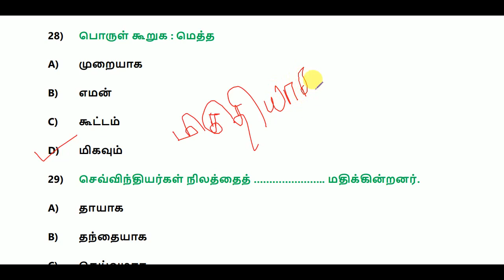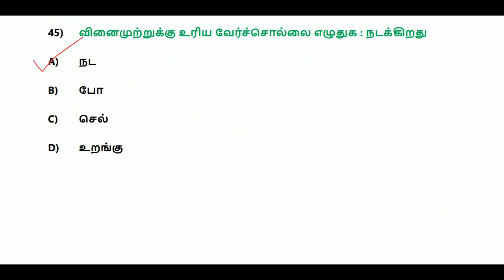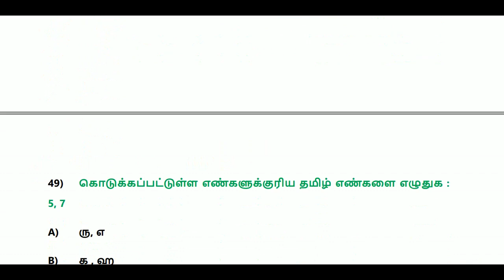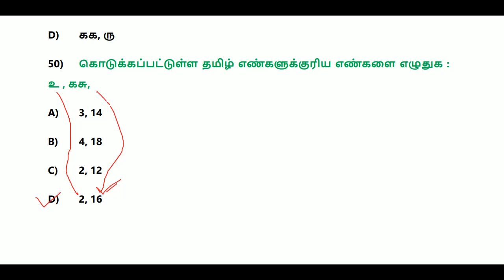TNUSRB SUB INSPECTOR OF POLICE (SI) EXAM 2023 - GENERAL TAMIL -- TEST 26